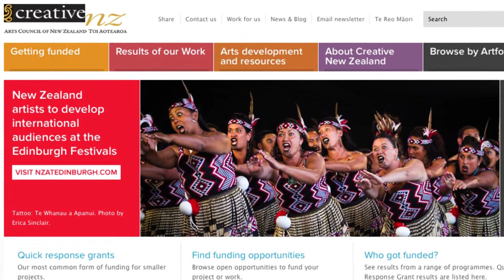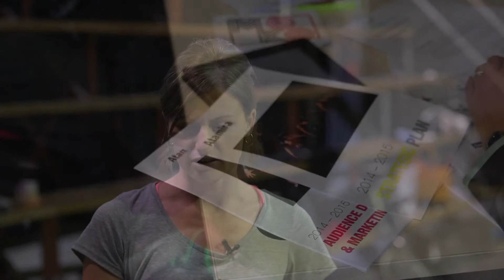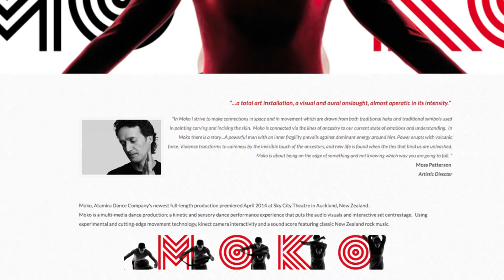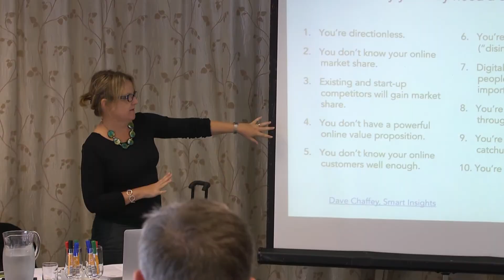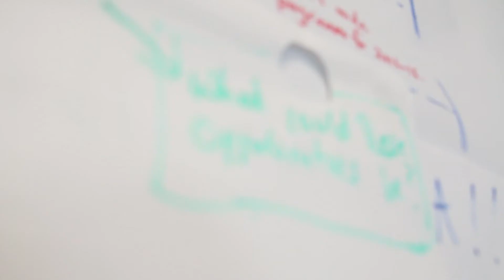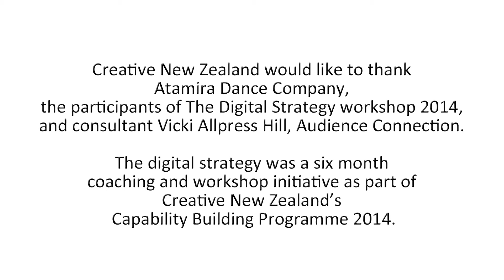Developing a Digital Strategy -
Find out what a digital strategy is (it's not just marketing!) and why this is so important right now. See how Atamira Dance, the Auckland Philharmonic Orchestra and others are approaching their digital strategy.

This initiative assists arts organisations to develop a digital strategy which will help them manage creativity in a digital environment. Participants receive in-depth advice, coaching and tools and will work with peers from similar types of organisations.